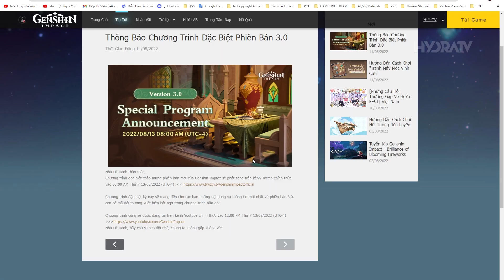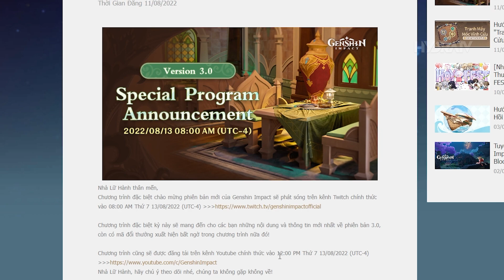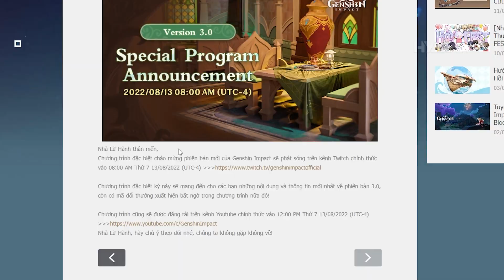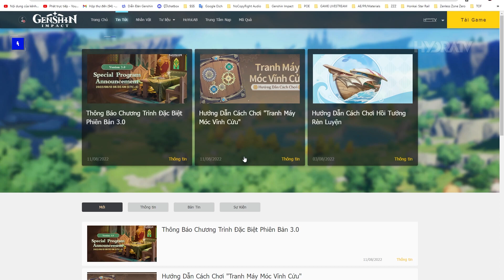Tin Nóng Genshin: Thông Tin Live Chính Thức Phiên Bản Đặc Biệt! 720 Nguyên Thạch Sắp Tới! Sumeru 3.0